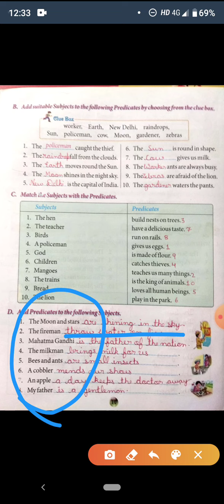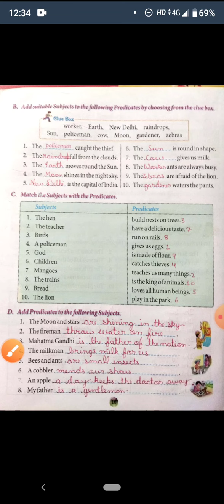07 07 2020 3RD ENGLISH PART 2